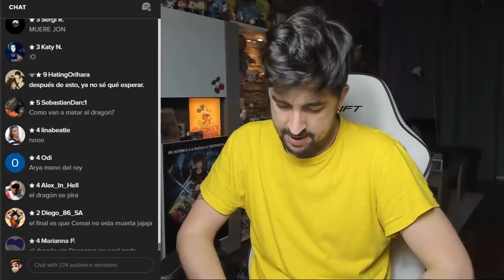¿Qué va a pasar en el ÚLTIMO EPISODIO de JUEGO DE TRONOS?